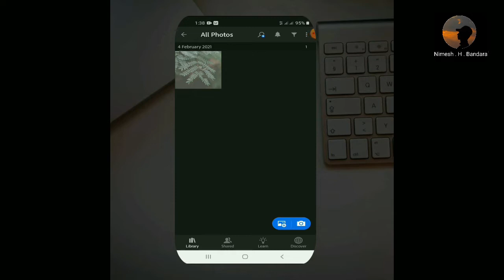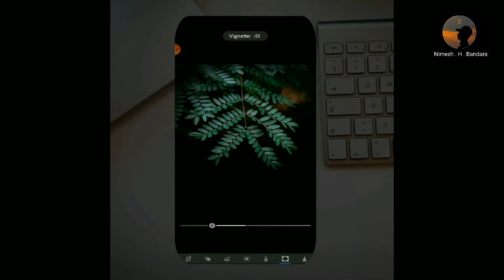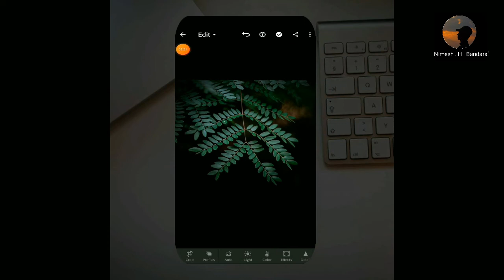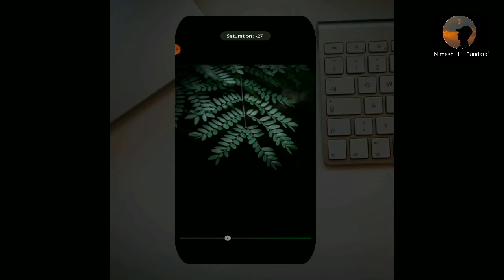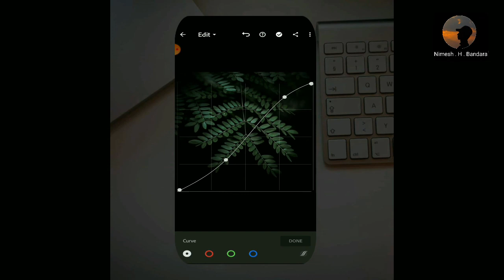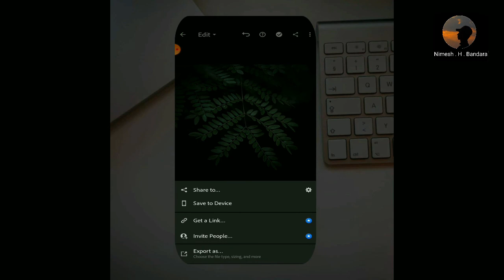Lightroom Mobile Dark Present | Lightroom mobile tutorial sinhala | Dark Green Filter